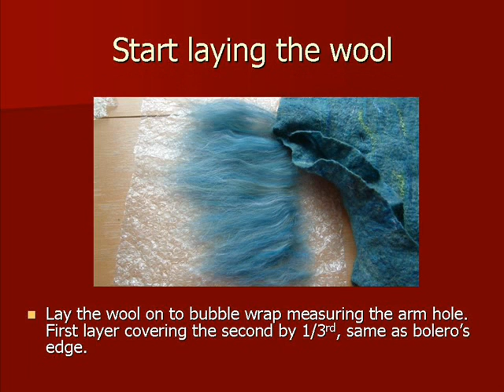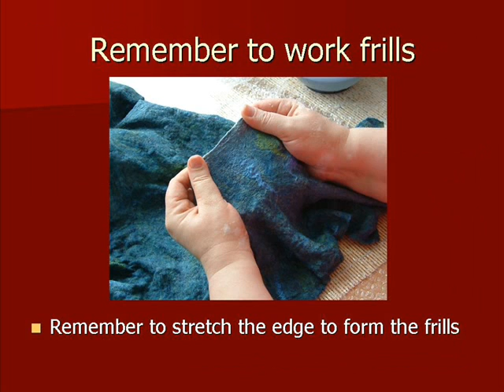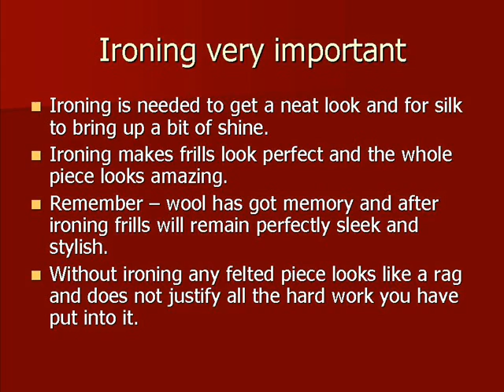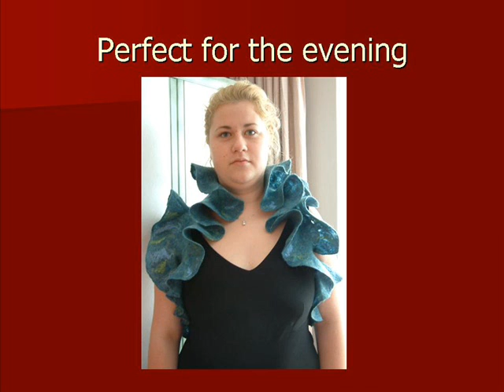How to felt Bolero. Tutorial part 2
Part 2 of felting tutorial. Adding wing detail to the Bolero and finishing touches